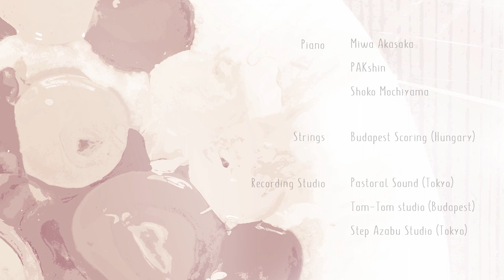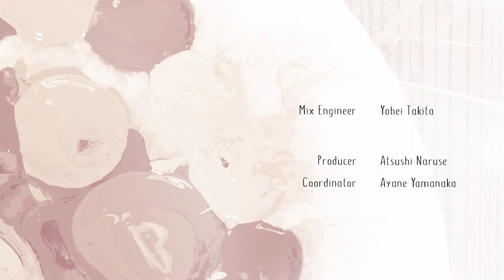Pure Natural Ensemble [BLUE] : Live painting｜KOHEI KONDO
PD楽曲の音源ライブラリＣＤ『Pure Natural Ensemble』のジャケット撮影PVです。

ライブペインティングパフォーマー・絵描き

鳥取大学大学院連合能楽研究科卒業　森林学を学ぶ。
ライブペンティング、服飾ブランド提供、書籍装丁、CDジャケット、舞台美術、
各種フェス・セレモニーでのライブペインティングなど様々な「絵」のジャンルで活動をしている。その活動は全国各地、そして台湾、ベトナム、NYなどに広がっている。

クラシック曲から世界の民謡まで、世界中で愛され続ける名曲をピアノと弦楽器を中心にアレンジしました。生録音されたPureでNaturalな音質をお楽しみください。

『Pure Natural Ensemble』全曲ダイジェストはこちら

PRODUCED BY STEP & PRESSTONE